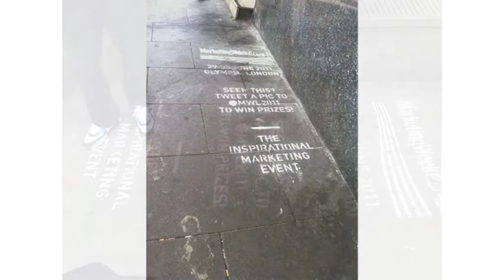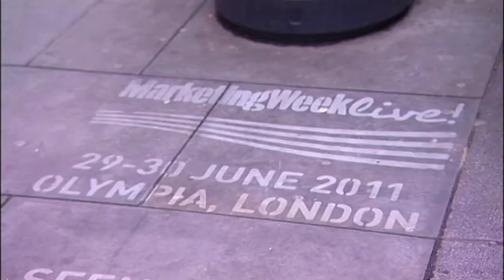Ambient Media stunt for Marketing Week Live 2011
In the dead of night a new kind of marketing is underway. Marketing Week Live is all about inspiring ideas. Here's a stunt that helped Marketing Week Live 2011 be the biggest yet.